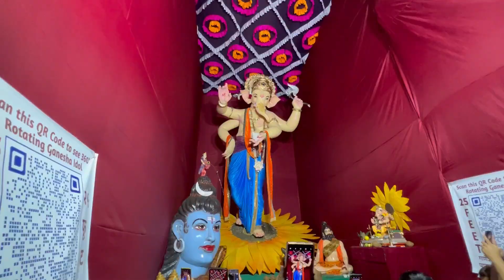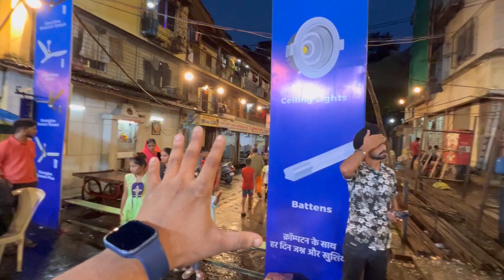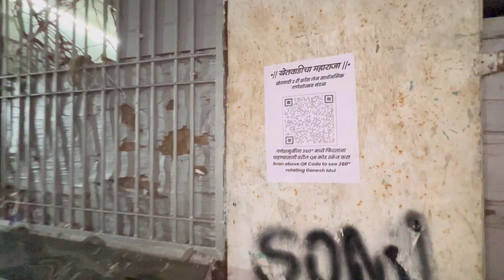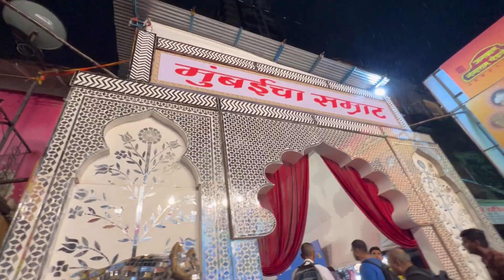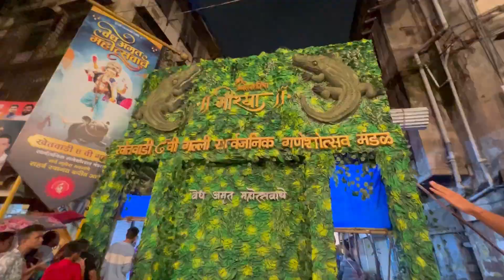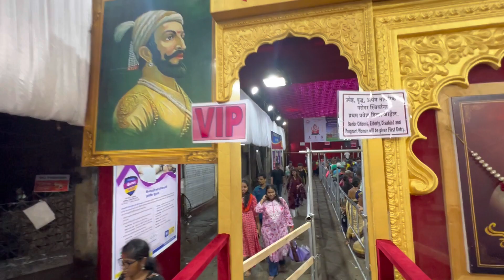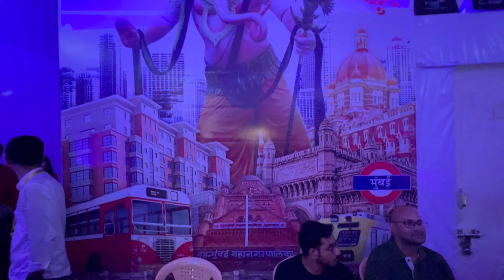KHETWADI GANPATI DARSHAN | खेतवाडी गणपती दर्शन २०२३ | MUMBAI GANPATI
Ganeshchaturi
Ganesh ustav
Ganesh mumbai
Mumbai Ganpati
Bappa Mumbai
Vignaharta
Ulhasnagar Aagman
Aagman sohla
Aag sohla Mumbai
Boxer Rules
Ganesh Chaturti 2023
Ganpati vlog 2023
Ganesh 2023
Ganpati 2023
Mumbai Ganesh 2023
Ganesh utsav 2023
Khetwadi Ganpati Darshan
Khetwadi Ganpati 2023
Khetwadi Ganpati
Khetwadi cha samrat
Khetwadi cha maharaja
Khetwadi cha raja
Raja khetwadi cha